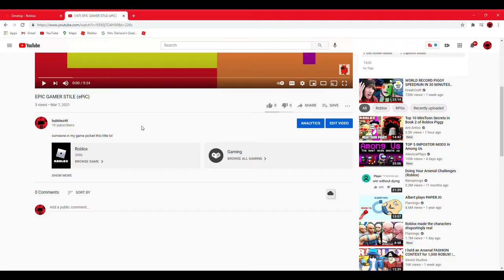Christmas intro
Get ready for December this year :D